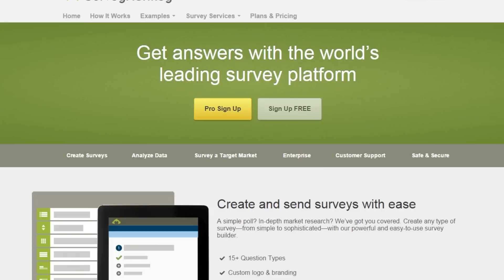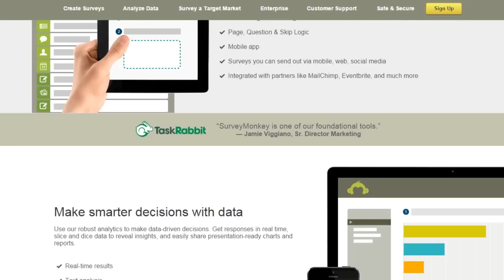SurveyMonkey for Easy and Important Audience Feedback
Getting feedback is extremely critical for measuring your wins and improvements areas. This is what I trust SurveyMonkey for and they make it so simple and easy.

SurveyMonkey.com

Triple S, ep. 421